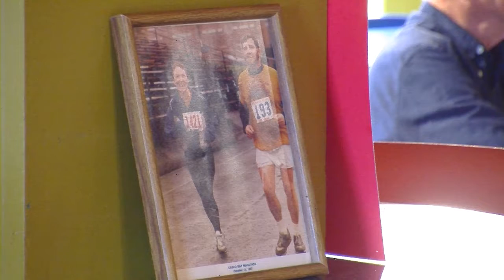2019 05 18 David Dow Memorial 2019 05 18 2